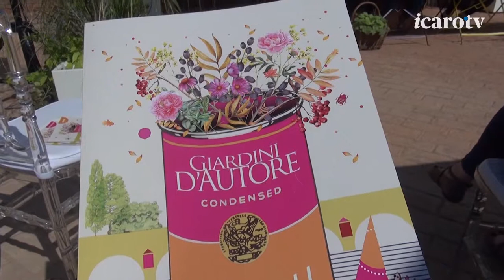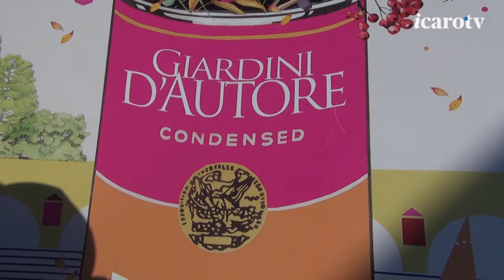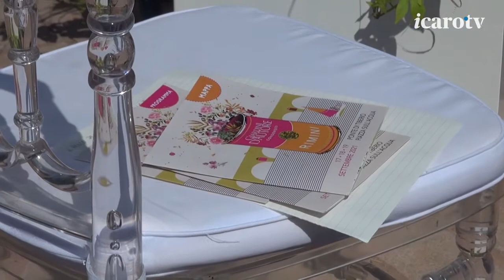Giardini d'autore edizione autunnale. Dal 17 al 19 settembre Rimini come Parigi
Rimini si trasformerà in una piccola Parigi per il secondo appuntamento dell'anno con Giardini d'autore, la manifestazione dedicata al verde dal 17 al 19 settembre nella piazza sull'acqua al Ponte di Tiberio.